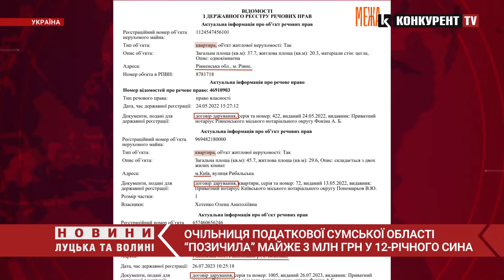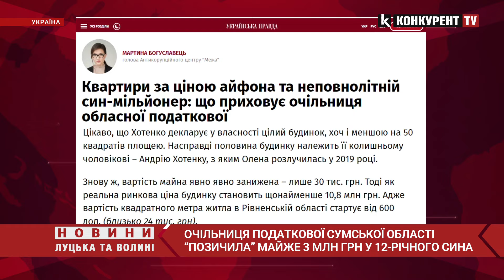❗Податківиця-депутатка ПОЗИЧИЛА майже 3 МЛН ГРИВЕНЬ у 12-РІЧНОГО сина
Очільниця податкової на Сумщині та депутатка Рівненської міської ради Олена Хотенко у 2018 році позичила в сина-семикласника 2,8 млн гривень, які досі не повернула. Також вона отримала квартиру в Києві вартістю лише 100 тисяч гривень.